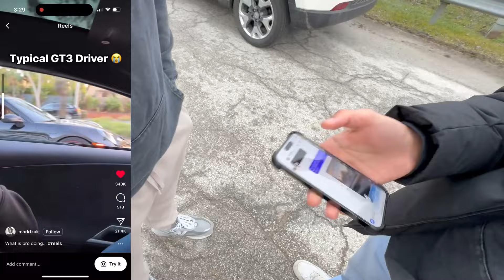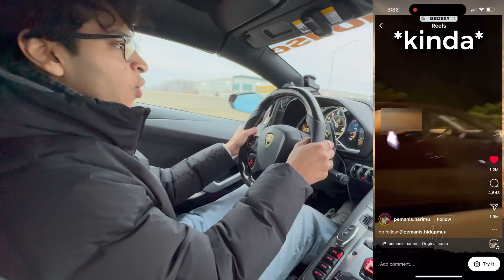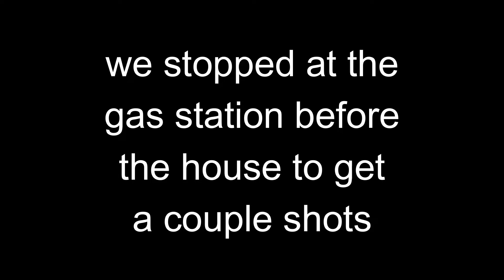idiot abuses rare Lamborghini for content..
BMRclubhouse.com

anything for the clout babyyy